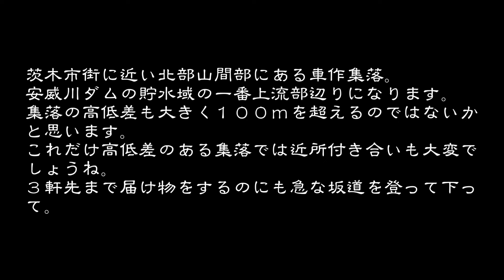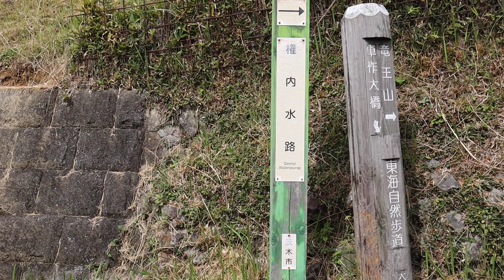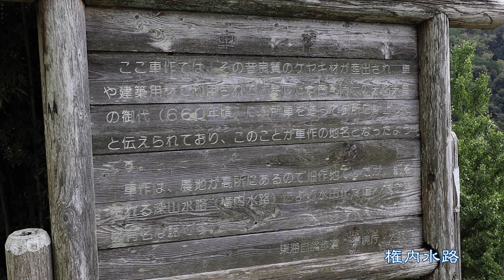傾斜地の集落 茨木市車作 大阪府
急傾斜地の集落　　茨木市車作
車作集落で特筆すべきは、畠中権内が独力で造り上げた「深山水路」でしょう。「権内水路」とも呼ばれ今でも集落の人々に感謝の念をもって使用運用され、集落内に用水を供給しています。
江戸期の元禄・宝永頃(1688～1711)車作村の庄屋を務めていた畑中権内は、集落が高地にあり、下を流れている安威川からの取水ができず、米作が困難を極めたため、新たに用水路を造り水を確保しようと考えた。
上流の下音羽川から竜王山の山裾に水路を独力で堀だした。下流域の農民に見つからないよう木の枝や落ち葉、草花で覆いし隠しながら、２ｋｍにも及ぶ工事を進め数十年後に完成させた。
権内が造った水路は補修を重ねながら、今でも集落内の田んぼに水を供給し「権内水路」と呼ばれその功績に感謝されています。